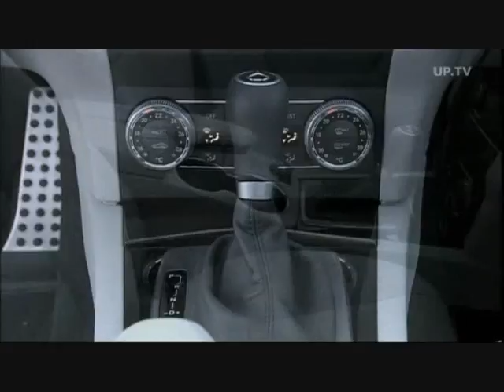New Mercedes GLK